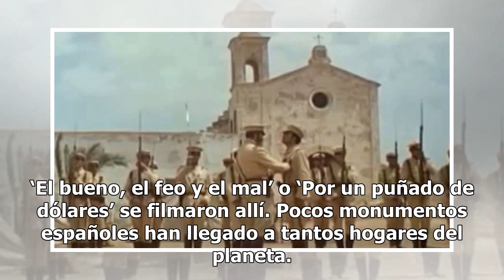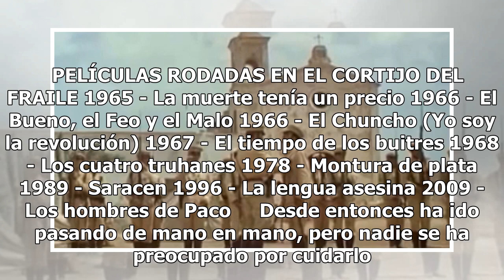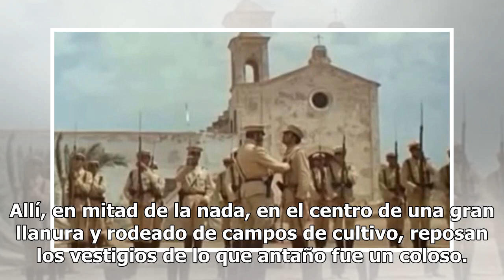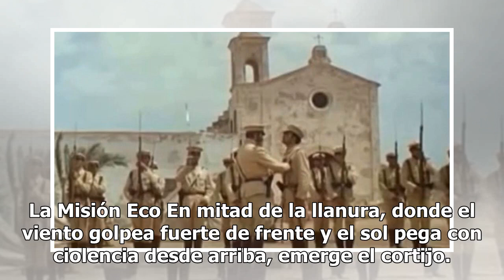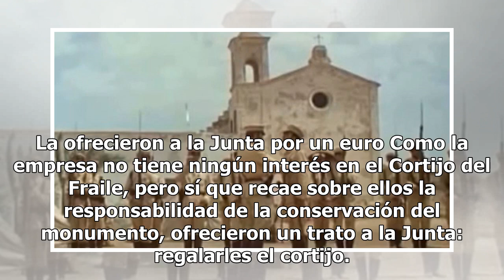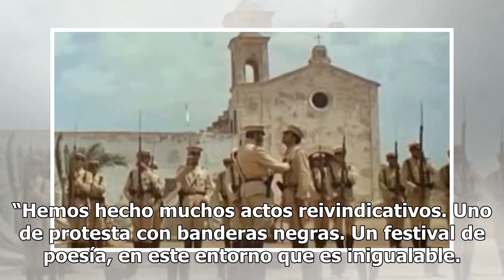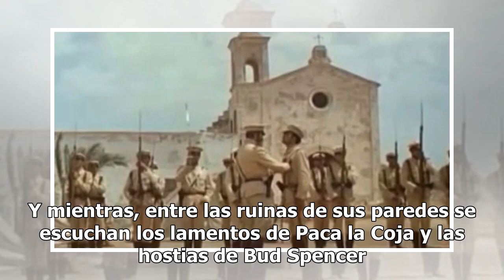El cortijo del que Paca huyó en sus ‘Bodas de Sangre’, plató de ‘El Bueno, el Feo y el Malo’